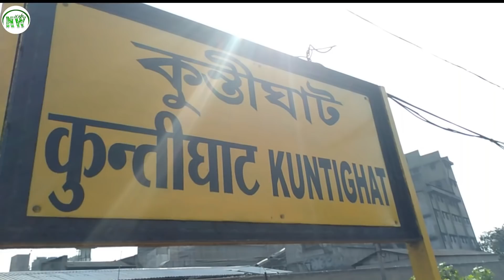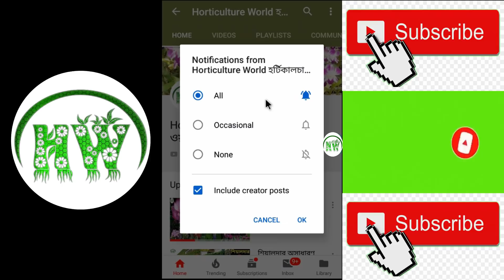চলুন নার্সারির কারখানা হুগলীর জিরাট-খামারগাছি ঘুরে আসি।।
ভিডিওটি মন দিয়ে দেখুন। আপনিও উদ্যোগী হোন। শুভেচ্ছা রইল।
পাশে থাকুন। আপনি আমি সবুজ বিশ্ব গড়বই।।

হর্টিকালচার ওয়ার্ল্ড
সৌরভ মন্ডল
উদ্যানবিদ্যা গবেষক
বিধানচন্দ্র কৃষি বিশ্ববিদ্যালয়

Please watch the video. You can take initiative after seeing our video. Best wishes..
We can make green world.

Horticulture World
Sourav Mondal
Research Scholar (Horticulture)
Bidhan Chandra Krishi Viswavidyalaya